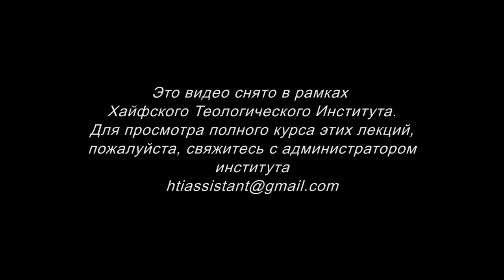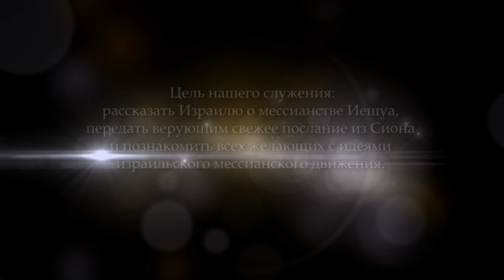Послание Ефесянам. Часть 6 (Леон Мазин)